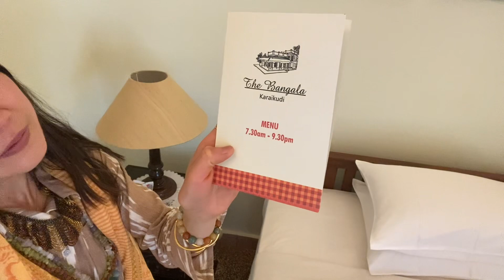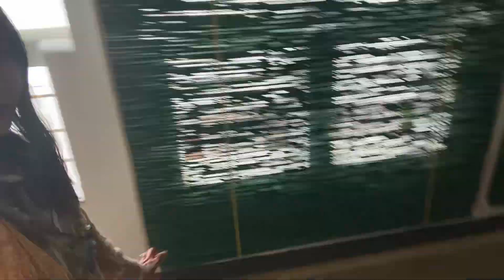Kesariya Song 🎤 (Hindi Movie - Brahmāstra) | Block Printed Cotton | Chettinad South India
Bangala Karaikudi Hotel in Chettinad South India

South Indian Foods - Tamil Nadu, Chennai - Grand Hotel by GRT

Authentic South Indian Foods on Banana Leaf 😋More Mango Rice at the End 🥭